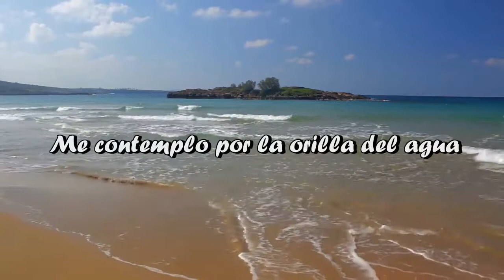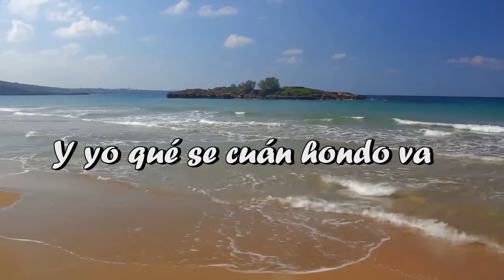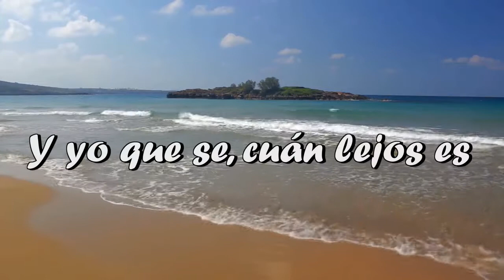Cuán lejos voy (Moana) - Cover [DylanDB]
Audio en mediafire por si me lo borran de nuevo xD :
Holaa, de nuevo gracias a mi amigo Isma por la edición de audio, me gustó mucho esta pelicula y pasaba cantando esta canción así que decidí grabarla y aqui está :'3
Obviamente mi intención no es cagar la canción si no cantarla porque me gusta (?)
Si no te gusta lo siento y bai (?)
Los amo :3

Letra :
Me contemplo por la orilla del agua,
Desde que yo recuerdo,
No sabiendo el porqué

Nunca, la perfecta niña he sido,
De vuelta al agua he venido,
Es duro y lo intentaré

Una y otra vez cada ruta que hay
Sendas que tome me regresarán
Al lugar aquel dónde anhelo estar
Y no hay que ir jamás

Ese punto en que están cielo y mar, me llama
Y yo que se, cuán lejos es

Si el viento en mi vela ha de acompañarme
Un día sabré, y si voy ignoro aún que tan lejos voy

Yo se bien que todos en la isla,
Son felices en su isla
Por designio todo es

Cumplen bien sus papeles
El mío es rodar tal vez

Puedo liderar, darnos fuerza hoy
Y contenta estar, seguir mi actuación
Mi voz interior canta otra canción
¿Qué está mal en mi?

Una luz veo en el mar relucir, intensa
Y yo qué se cuán hondo va

Y será que me dice desde ahí, ya ven a mi
Que quiero ver, que hay mas allá, si voy a cruzar

El punto en que el cielo es el mar, me llama

Por fin sabré, cuán lejos voy